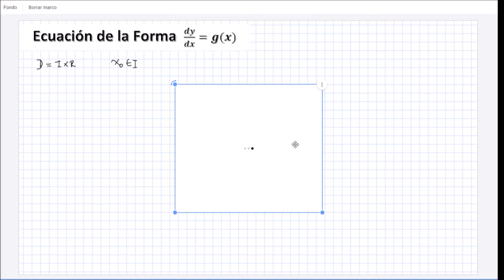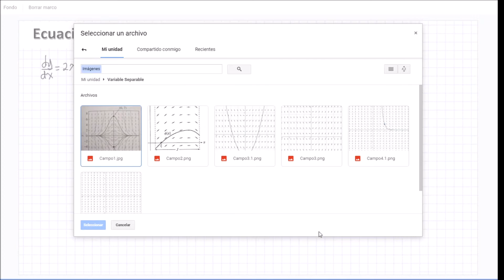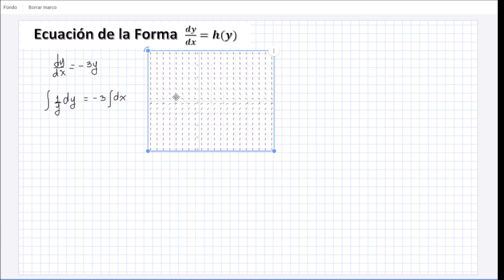Ecuaciones de Variable Separable